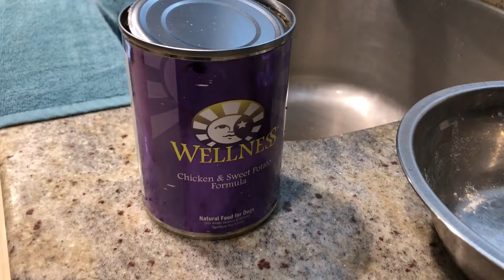Where’s the food???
Where is the food!?!?